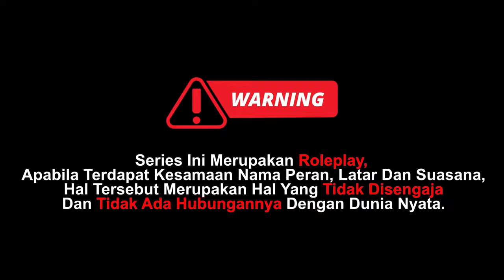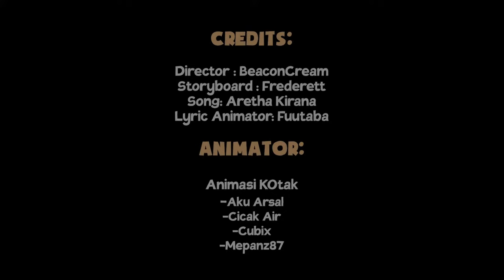Jiwa yang Tak Tenang - Bakwan: Fight Back Episode 8.1 [ Minecraft Roleplay ]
Bakwan: Fight Back adalah series minecraft roleplay LIVE yang mengangkat isu bullying dan kekerasan berlatar belakang sekolah. Bakwan Fightback (POV Karis) menceritakan tentang Karis yang merupakan murid pindahan baru di SMA Dirgantara.
Pemain Bakwan Fightback:
AARCH - Matthias  @AARCH066
AkuDaiHehe (Dai) - Ian  @AkuDaiHehe
Alia Adelia - Adela  @AliaAdeliaCh
Aretha Kirana - Hannah Agatha  @ArethKirana
BeaconCream - Karis  @BeaconCream
Exelicks - Adrian  @Exelicks
Frederett 【AKA Virtual】- Rere  @Frederett
Haze - Jeje  @Hx7e
JellyKukis - Inok  @JellyKukis
Karanimue Yumi - Klara  @karanimue_yumi
Kazera - Langit  @Kazera12
Koh Acuk - Pak Yoo  @KohAcukCh
Mefelz - Bhima  @Mefelz
MoenD - Medi  @MoenD
Otodamsh - Adnan  @Otodamshh
Peywish - Kai Raditya  @Peywish
Rolfeey - Bintang  @Rolfeey
ShanShine ( Shanon ) - Selena Hadiwijaya  @ShanShineID
ShanShine ( Shinon ) - Selina Hadiwijaya  @ShinonVyoma
Teguh Sugianto - Raka  @TeguhSugianto
VeraDinita - Alana Senia  @VeraDinita
Presiden Gaming - Arshaka  @PresidenGaming
Odo Kentang - Odo Satoru  @OdoKentang

Semoga kalian enjoy livenya!

Rules/Peraturan:
1. Jangan spam (kirim livechat berulang-ulang)
2. Menghargai satu sama lain
3. No hateful comment (jangan mengujarkan kebencian berlebihan)
4. Tidak backseating (kasih tahu/ngajarin cara mainnya) streamer yang belum ngerti, kecuali streamer minta diajarin.
5. chill n fun!